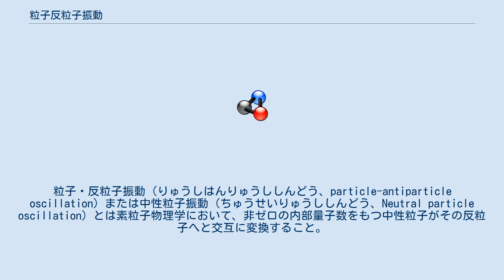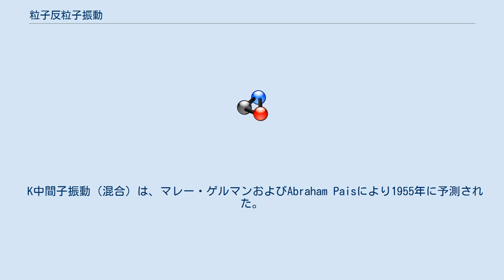粒子反粒子振動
粒子・反粒子振動（りゅうしはんりゅうししんどう、particle-antiparticle oscillation）または中性粒子振動（ちゅうせいりゅうししんどう、Neutral particle oscillation）とは素粒子物理学において、非ゼロの内部量子数をもつ中性粒子がその反粒子へと交互に変換すること。
振動数は毎秒 数兆回程度。
これらの振動と関連する粒子混合を通じ、ポアンカレ群（即ちP対称性 (P)、C対称性 (C)、T対称性 (T)）の個々の部分を理解することができる。
 K中間子、中性子、ボトムクォークを含む中間子、ニュートリノはフレーバーとよばれる内部量子数をもっている。
これは粒子とその反粒子は異なるということを意味している。
粒子とその反粒子が同じ最終状態へと崩壊する場合には、崩壊には振動に寄与する時間反転した過程がありえる。
 中性K中間子の振動。
中間状態のππには粒子とその反粒子の双方が崩壊しえる。
 ここでA は粒子、Bは反粒子、Fは粒子・反粒子の双方が崩壊しえる粒子の一式である。
Fは崩壊しえるものではあるが、実際に崩壊するとは限らないので、カッコ内に記しておいた。
 例として、中性K中間子の図を右に示した。
 このような過程は実際には量子場理論におけるAとBの状態の質量繰り込みと関連している。
しかし、特定の状況下においてはより単純な量子力学模型により取り扱うことができる。
即ち、中間の多粒子量子状態を無視して、AとBだけの状態として取り扱うことができる。
 粒子反粒子振動が観測された中間子は、これまでK中間子とB中間子がある。
 K中間子振動（混合）は、マレー・ゲルマンおよびAbraham Paisにより1955年に予測された。
 Bs中間子の振動は、小林誠および益川敏英が1973年に発表した「小林・益川理論」で予想されていた。
その後、米国立フェルミ加速器研究所の巨大加速器「テバトロン」を使う国際グループ実験がなされた。
2006年4月12日には、同グループの日本側代表が実験で観測したことを発表した。
それによると、Bs中間子の粒子反粒子振動の振動数は1秒間に約2兆8000億回である。